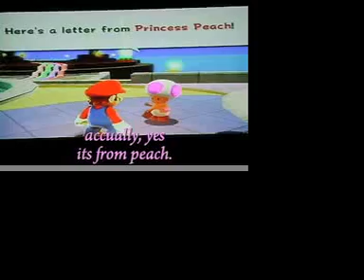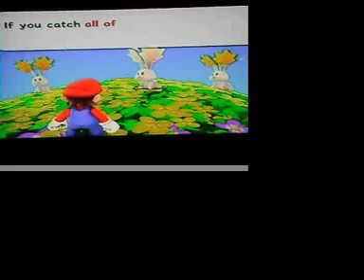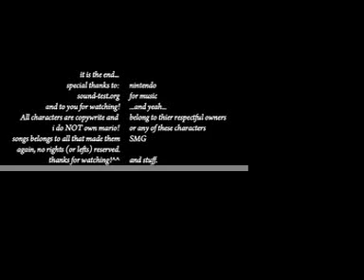SMGRPG:legend of the seven grand crystal stars: episode 1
mario finds himself in a weird observatory.